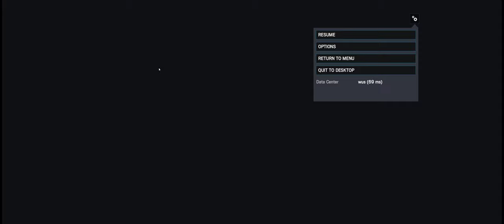Rainbow Six Siege + Part 3427 + Plane TDM Secure 1st round + Burnt Horizon pcgaming crew